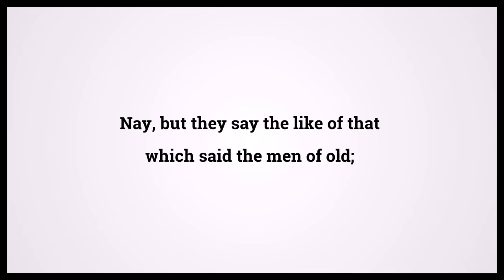Quran The Believers 23:81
Video shows Quran The Believers Chapter 23 Verse 81: Nay, but they say the like of that which said the men of old; Powered by MaryTTS. Holy Qur'an 23:81 Surah : Ayah